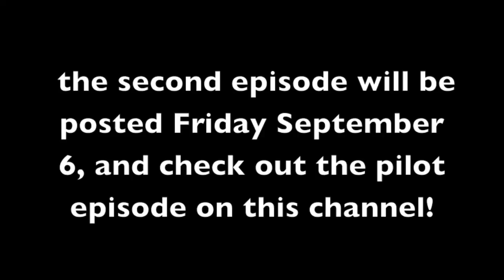Christian and Stan Adventures first promo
This show is appropriate for children 7 and up